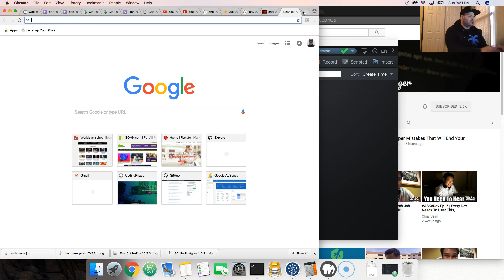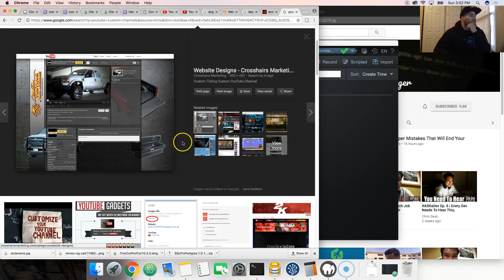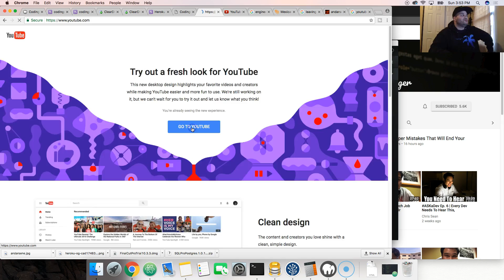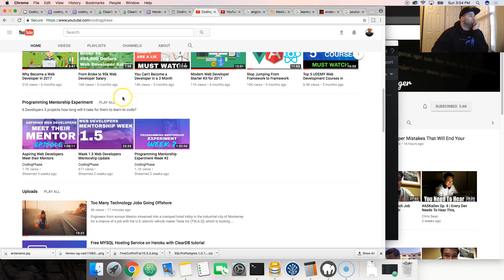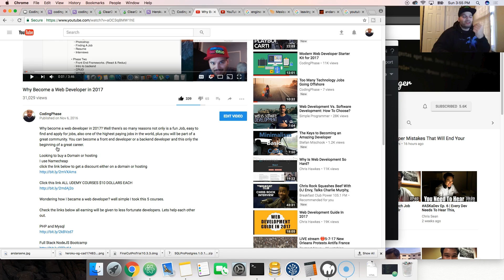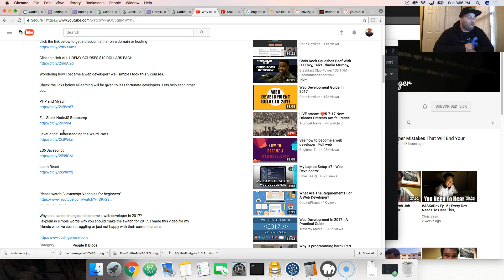How to get the new Youtube 2017 2018